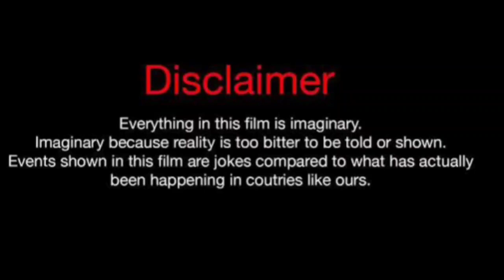Michaela Mendez Vs Erica Pinkett (Kountry Wayne Member) Real Life Partners 2024